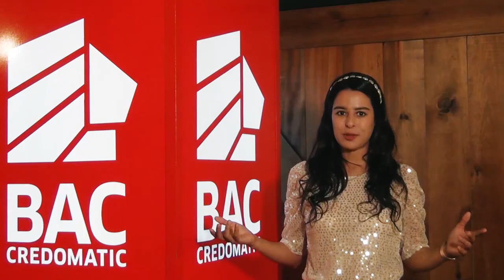Covers Románticos en Conciertos BAC Credomatic en Línea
Prueba 1 con Cristian